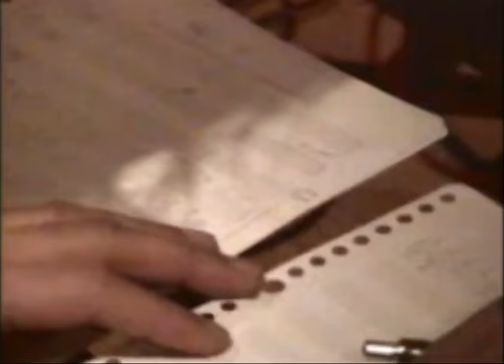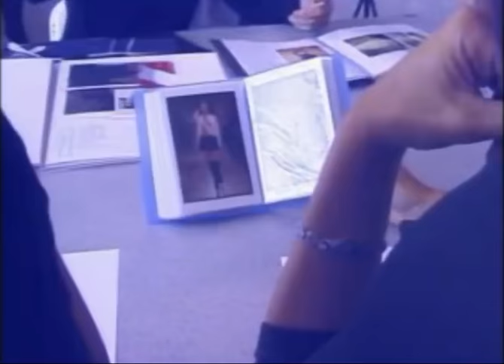Violet Uk Behind The Scenes Volume 1